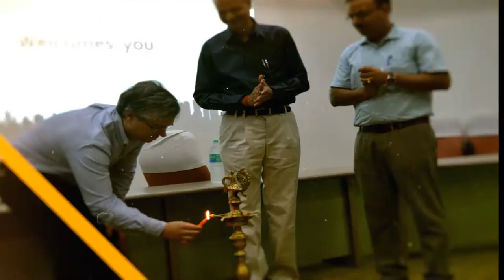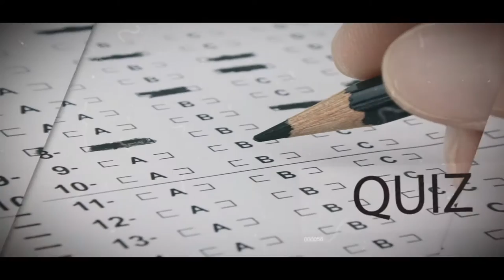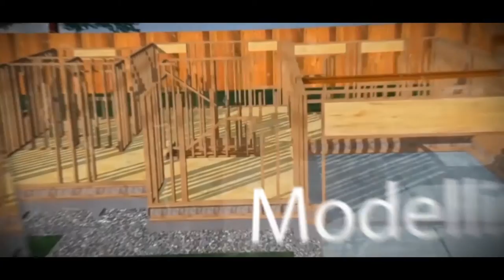CEA Main Teaser 2017